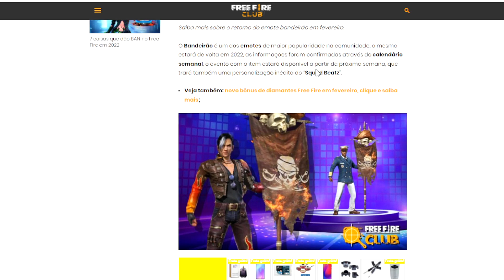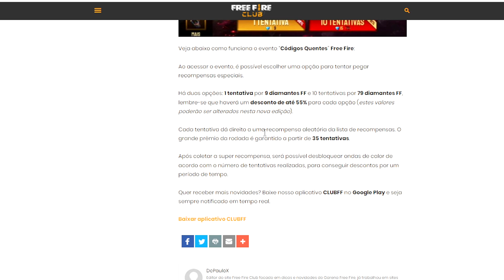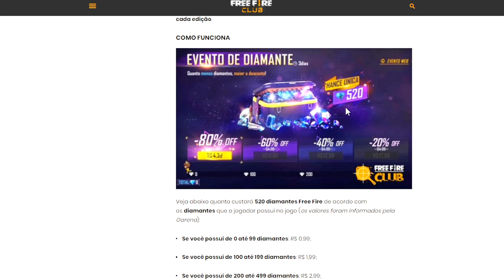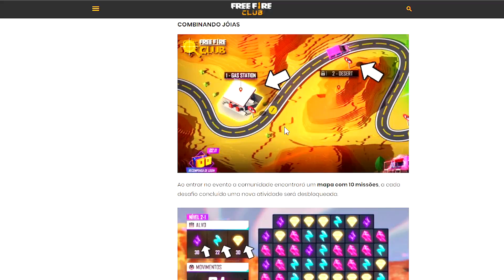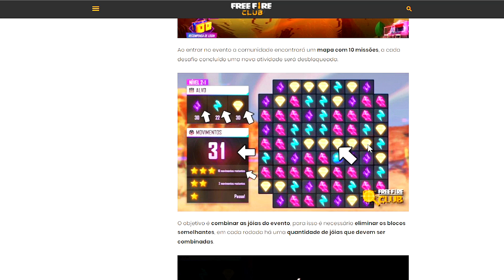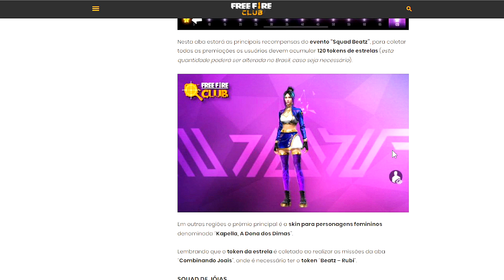URGENTE! BANDEIRÃO TÁ DE VOLTA NO EVENTO SQUAD BEATZ!! (BANDEIRA PIRATA DE VOLTA)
Nesse vídeo mostro como e quando conseguir o bandeirão pirata  no evento squad beatz do free fire!

Free Fire
Free Fire Battlegrounds